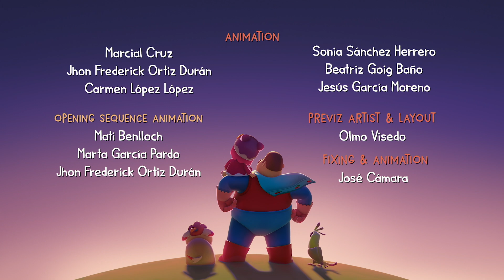🌱 How Does Your Garden Grow? 🪴 | planting seeds! | Hero Dad | Cartoons for kids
Miao, Dad, Tua and Guau go to the park and plant a seed in the hope that it will bloom very fast. Unfortunately, nothing seems to
happen and Miao, Guau and Tea get bother soon. Dad will show them that they need to be patient as a plant needs lot of different
things in order to grow healthy and strong.